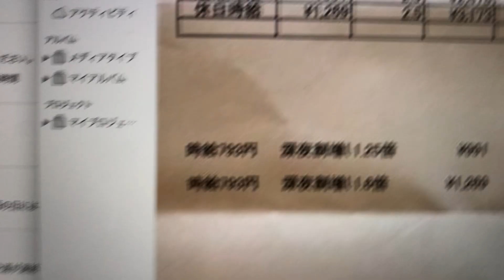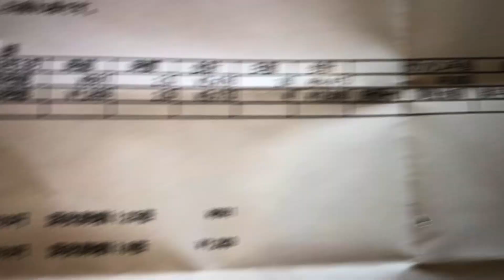新聞配達アルバイトの月75時間で貰える給与明細！